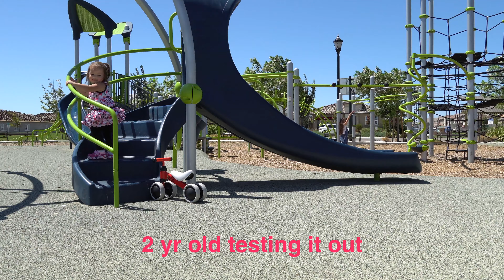LbLa Balance Bike For Toddlers | Product Review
Emma unbox and plays with the LbLa balance bike for kids ages 1 to 3. Eevee also takes the bike for a spin. The bike was easy to assemble with the help of their dad.

If you like to purchase one here is the link to it.

Song: Winds of Spring Artist: The 126ers

Thank you for supporting us by watching our videos.